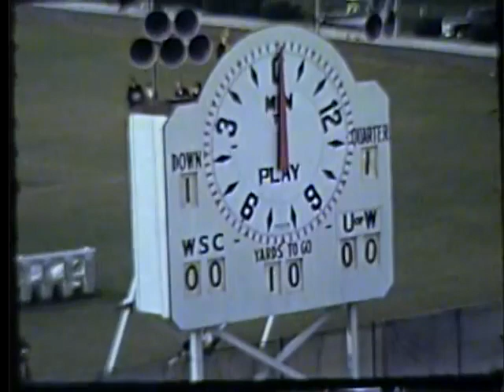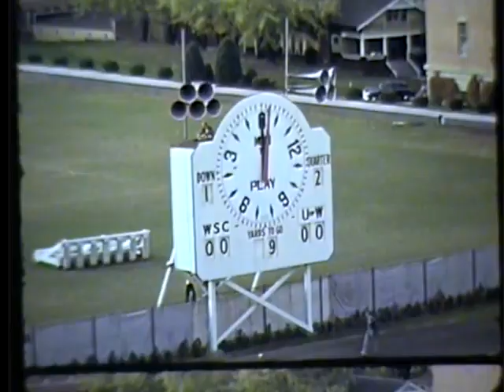1941 - Washington State vs Washington (Coaches Film)